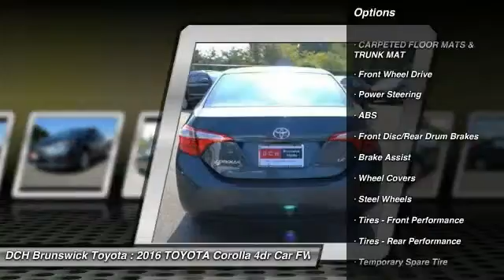2016 TOYOTA Corolla BT60019